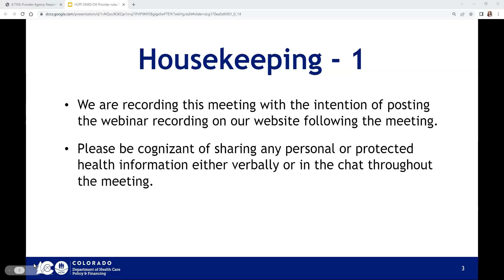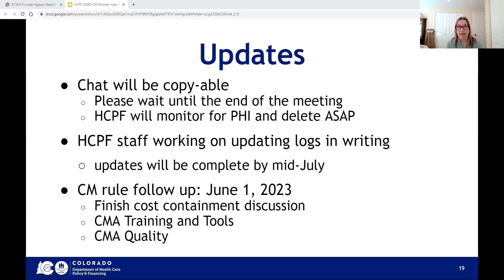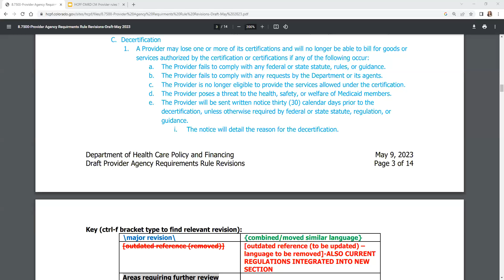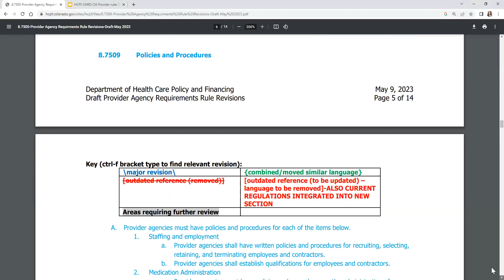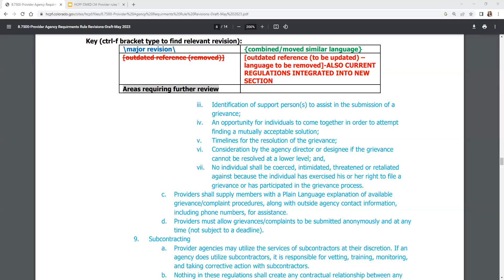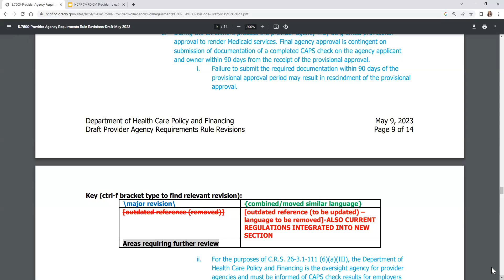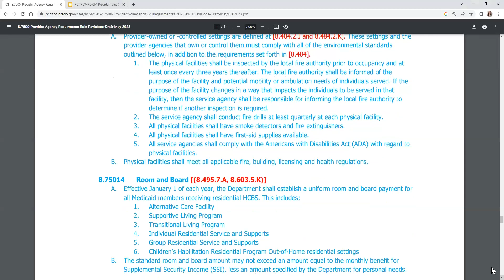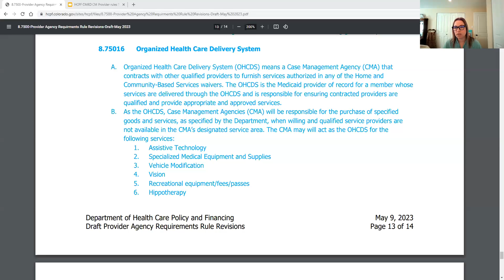CMRD Rule Revision - Provider Agency Requirements - May 16, 2023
This meeting is part of a series of Case Management Redesign (CMRD) rule revision stakeholder feedback meetings. More information can be found on the CMRD webpage.